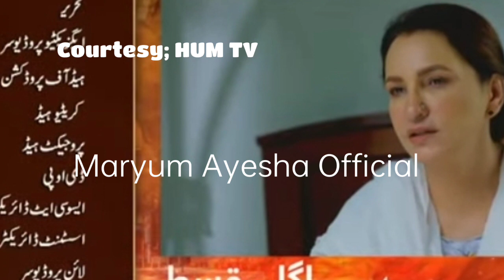Tinkay Ka Sahara Episode 13 Promo - ayeshatoor samikhan - Maryum Ayesha Official Review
this video is about the drama serial of Tinkay Ka Sahara in which you can get the review through it